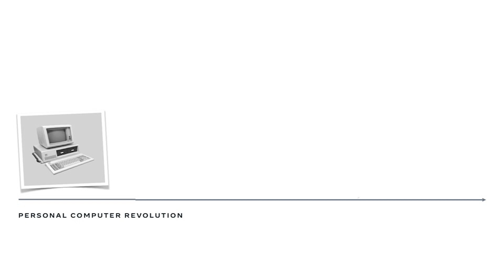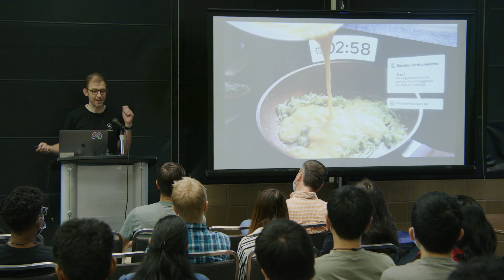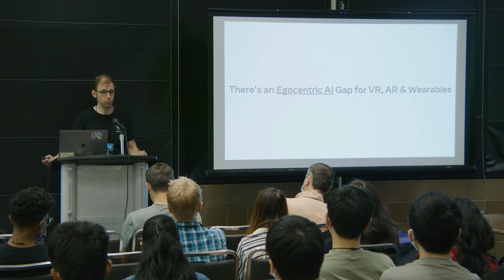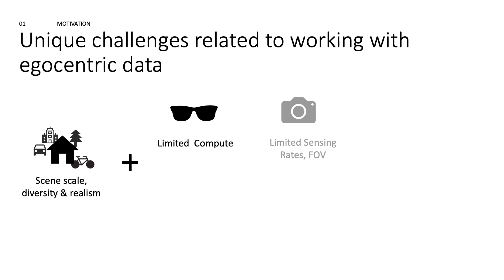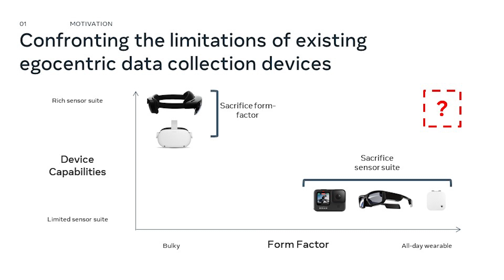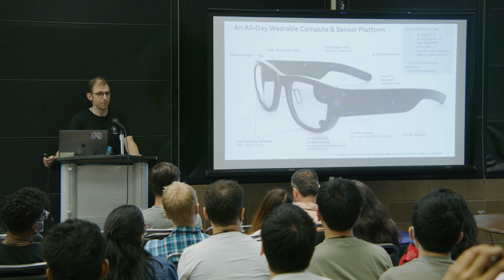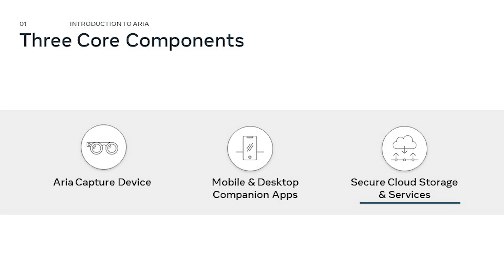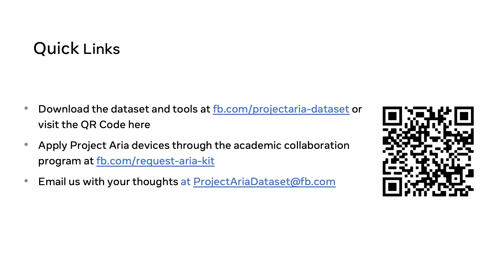Project Aria CVPR 2022 Tutorial: Motivation and Overview (1 of 11)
In this video, we introduce Meta's research program for accelerating AI and Machine perception research "Project Aria" and describe the motivation behind it, including the challenges of collecting and processing egocentric data, and the limitations of prior solutions.

Recorded June 2022 during the CVPR 2022 Tutorial entitled 'Towards always-on egocentric vision research using Meta’s Aria glasses'